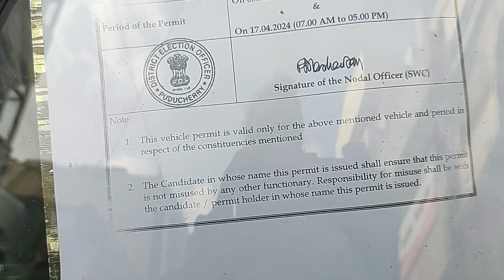இரட்டை இலை வாக்கு சேகரிப்பில் DR. GANESH Guru Tamil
இரட்டை இலை வாக்கு சேகரிப்பில்

DR. GANESH  Guru Tamil